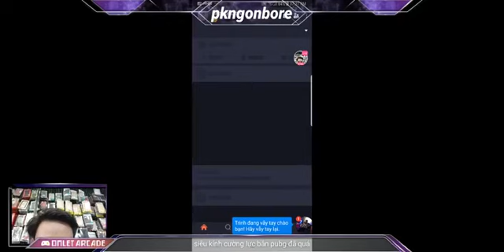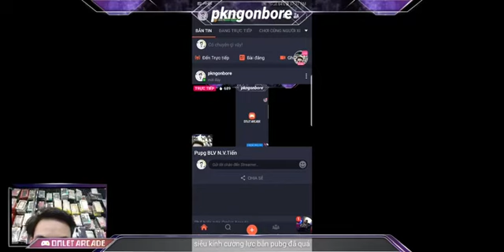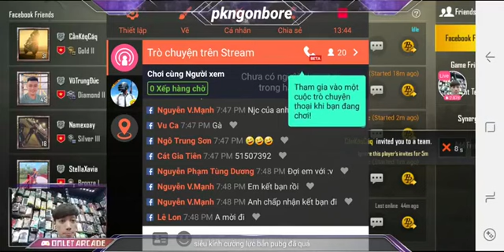PUBG Mobile | Bình Luận Game Cùng PK Ngon Bổ Rẻ - N.V.Tiến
✔Tên thật : Nguyễn Văn Tiến
CV hiện tại là chủ shop Phụ kiện điện thoại ngon bổ rẻ
Đến với cửa hàng chúng tôi sẽ phục vụ quý khách hàng nhiệt tình nhất có thể , đảm bảo chất lượng 100% Ship hàng thanh toán trong 1 nốt nhạc
258 Lê Thanh Nghị - Hà Nội
46 Nguyễn Chí Thanh - Hà Nội
36 Định Công - Hà Nội
Hỗ trợ khách hàng: 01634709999

© Bản quyền thuộc về Nguyễn Văn Tiến
© Copyright by Nguyễn Văn Tiến ☞ Do not Reup